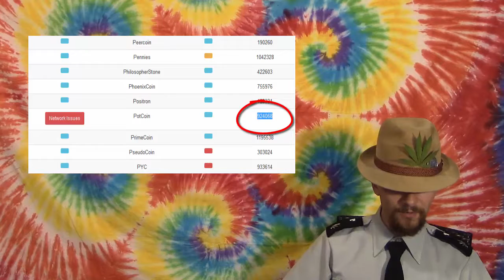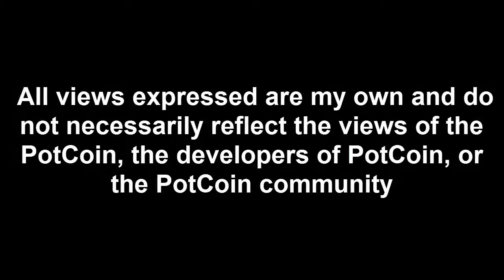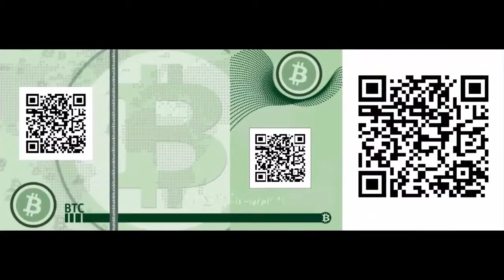Mad PotCoins Kicked in the Nub 2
Kicked in the nub follow up

Change Tip
Basics420.tip.me

POT:  PXoh3k4fuGYxjhCi6jq8chDoL6EP4JFpFX

BTC:  12zifyeU7UrvrQAVWaVZtmSP8o43v1Rec5

LTC:  LYuZgpHFFvCLyRLrHmp4aUyfv1ZY471ZB4

DOGE:  DNBMkF6xHwWEb9S63wcbbSBiksfG6HGZZe

DRK: Xw7jYN8dZ3xL6RUBu3sqEg6MCPDmd3rxmB

NMC: MvzGUt4XwdyYJLrQqUoskZTJ97fXdiD7Nh